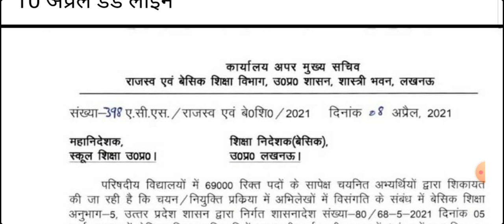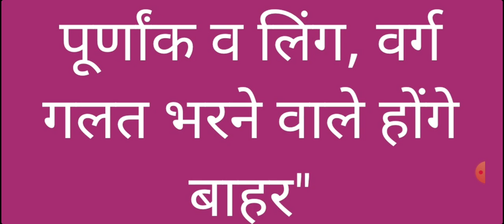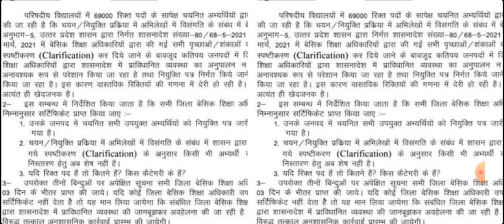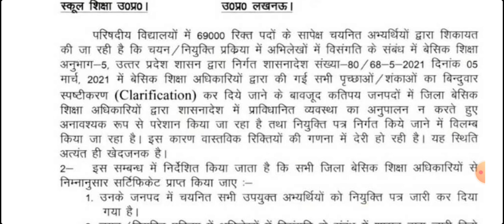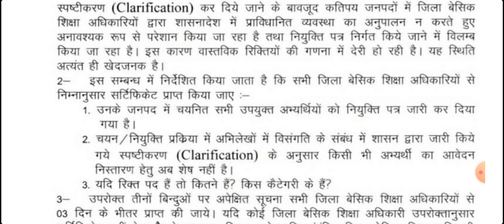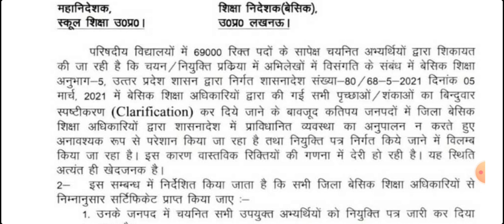69000शिक्षक भर्ती शासनादेश नोटिस थर्ड काउंसलिंग अपडेट न्यूज़ सुप्रीम कोर्ट संशोधन एविडेंस सरकार जीती